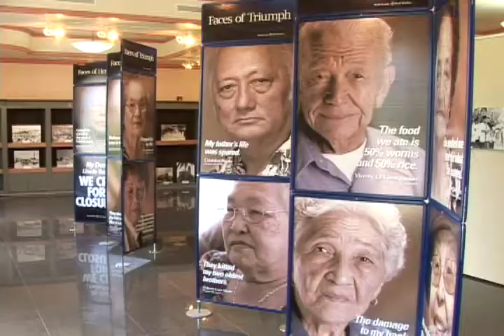CBO Scores Guam War Claims at 'Zero' Net Cost: